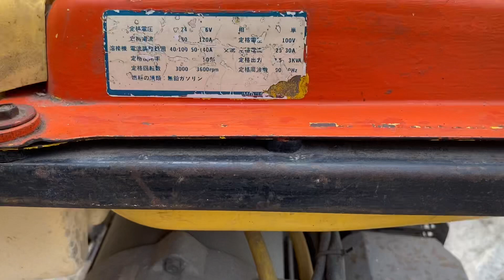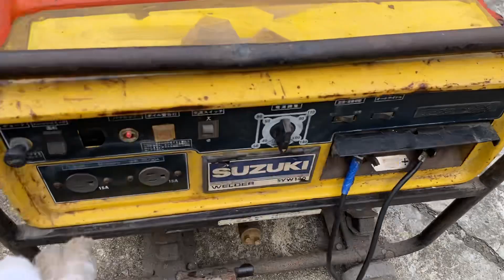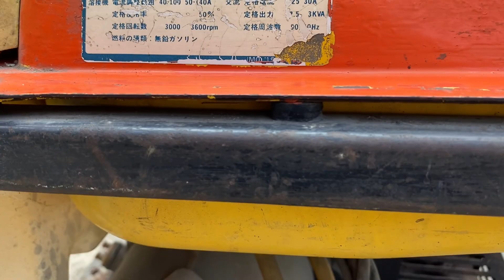Video test máy phát Hàn SuZuKi SVW140 - Công xuất Hàn 140A - phát điện 3kva .